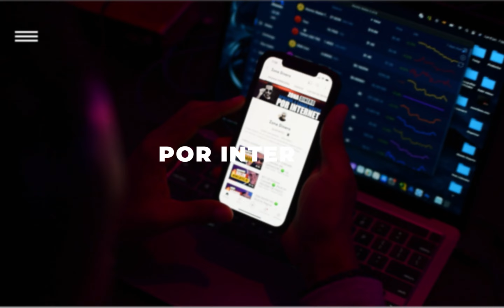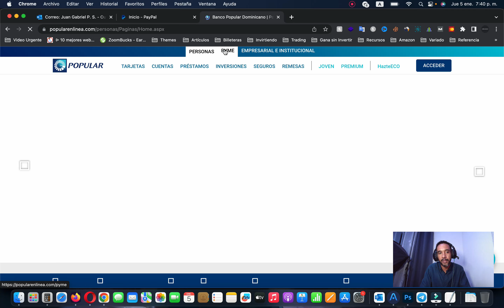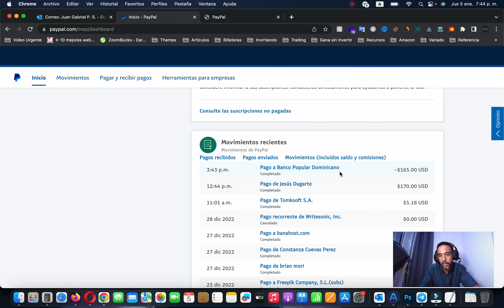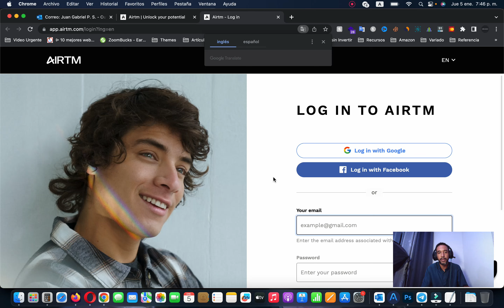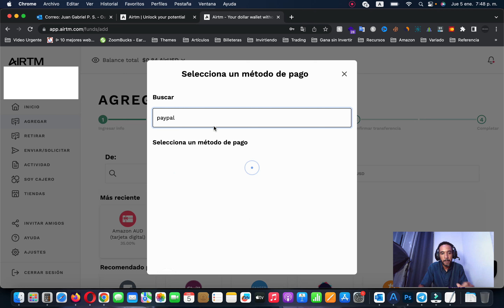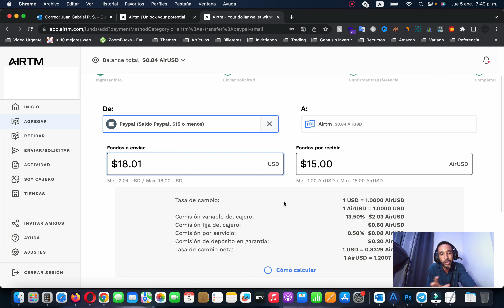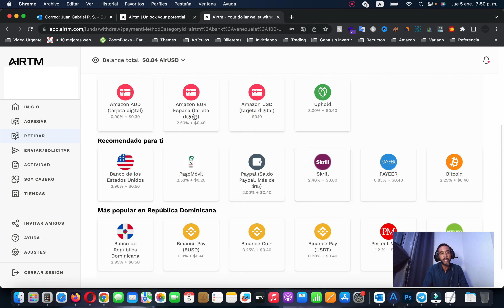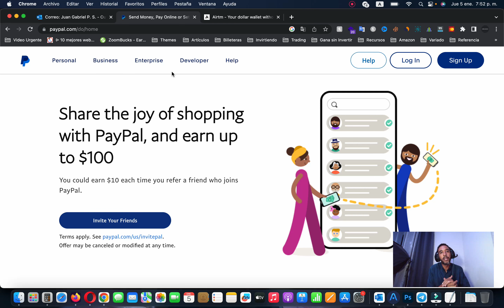Cómo sacar el dinero de PayPal a tu Cuenta Bancaria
Cómo sacar el dinero de PayPal a tu cuenta de banco y tarjeta de débito.